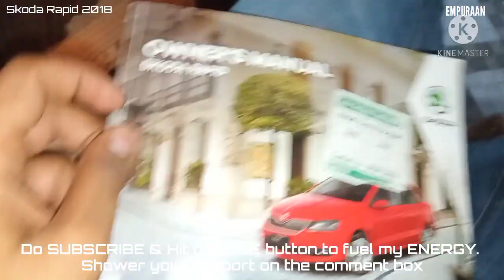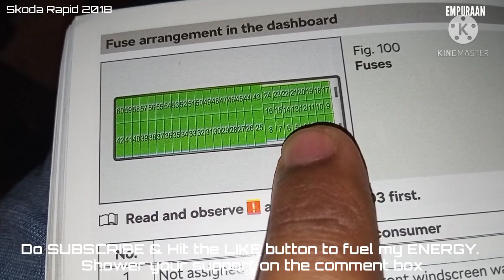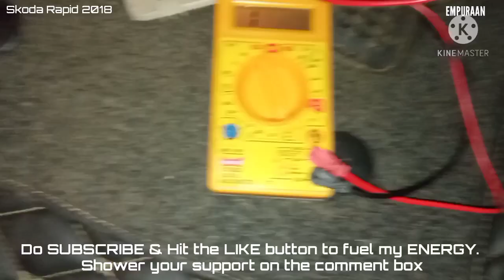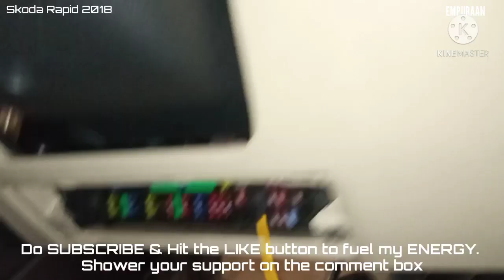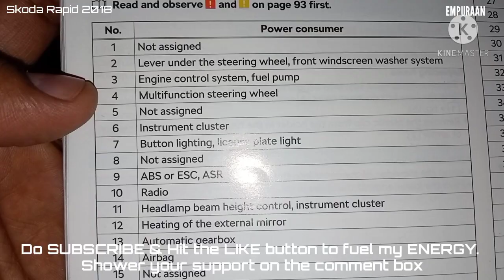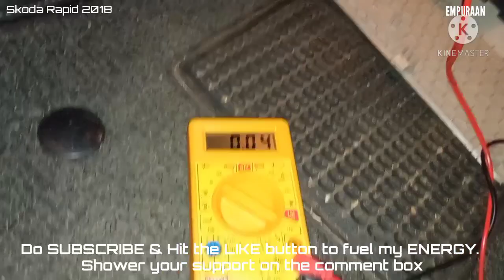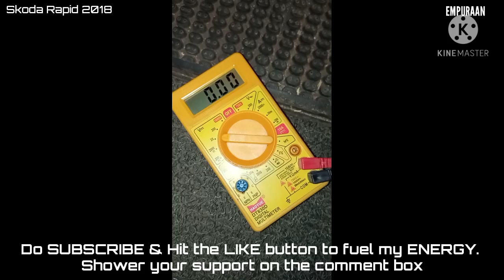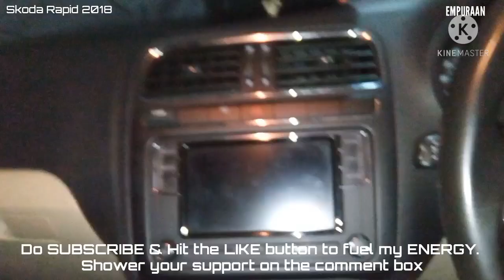Installation of DDPAI Mola N3 Dashcam Hardwire kit on Skoda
This video gives you complete understanding of how to install a DDPAI Mola N3 Dashcam Hardwire Kit on a Skoda car